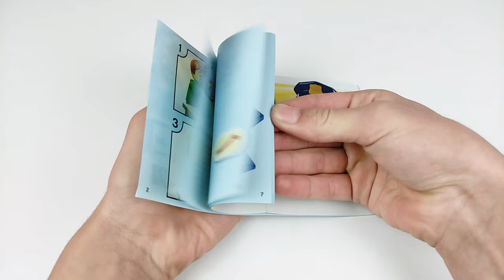Lego City 60206 | Sky Police Jet Patrol | Unboxing and Speedbuild for Collectors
NAME: Sky Police Jet Patrol
SET NUMBER: 60206
THEME: City
SUBTHEME: Sky Police
YEAR RELEASED: 2019
PIECES: 54
MINIFIGURES: 2

This isn't paid propagation! All sets are bought by me...

Technology:
Camera: Xiaomi Redmi 6a + Xiaomi Poco x3
Edit program: Adobe Premiere, Filmora, Hit Film, Gimp
Lightning: Table lamps, Tectake softboxes
Background: Arctic White background 11m x 1,35m + wood white desk

Review
Every year the LEGO City designers in Billund must have a roundtable meeting on how to make the Police sub-theme different yet again. There have been many iterations of police-inspired helicopters and planes, but a whole division of aeronaut officers is a new and very interesting concept. 60206 Sky Police Jet Patrol falls under this year’s new law enforcement sub-theme.

A recent piece, the 16×18 plane bottom has only also been used in 76134 Spider-Man Doc Ock Diamond Heist, and it provides a nicely sturdy but extremely easy base. Even with such a limited parts count there is still some relevant detailing, from navy grille-tiles as greebling to trans-blue 1×2 tiles imitating lights on the ends of each wing.

At the nose is a uniquely printed roof brick with the golden insignia of the Sky Police, whilst the tail-fin uses an eagle motif strangely reminiscent of the CIA logo. The cockpit cover and jet engines do look oversized on a plane of this scale, but the model was never intended to be mechanically accurate.

The little side build is a small safe containing LEGO rubies, which the criminal is trying to steal in broad daylight, in his prison uniform, with only a crowbar. It’s not a hard job being a LEGO City police officer.

Neither minifigure is unique to this set, with both of them being found elsewhere in other Sky Police sets. The police officer minifigure is extremely well designed, particularly the printing that manages to combine police gear with a pilot’s suit.

Aimed for young aspiring LEGO law-enforcers, 60206 Sky Police Jet Patrol is a pocket money set that won’t rob your bank. It is perfectly sized for a little fan to swoosh around and can easily survive a few crash landings.